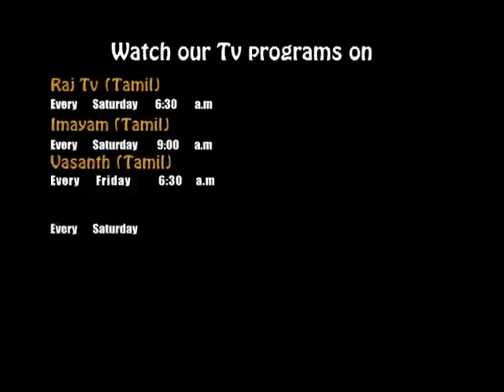The Mercy Of God That Helps Us (Hindi) | Sharon Dhinakaran